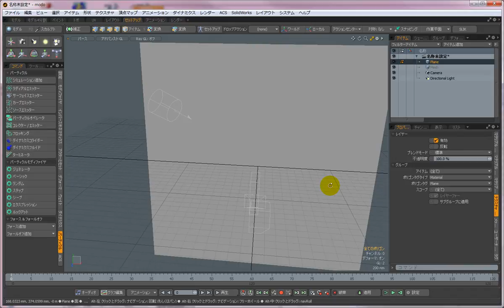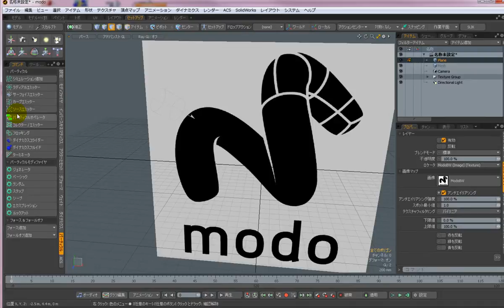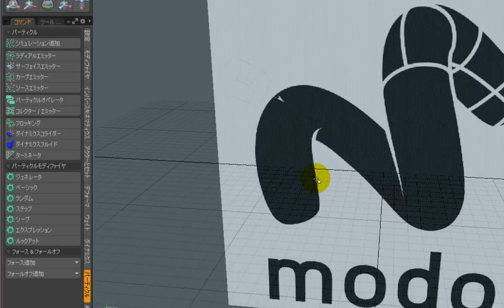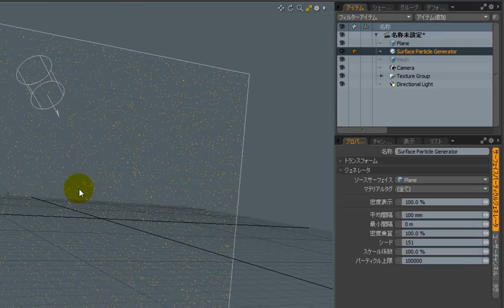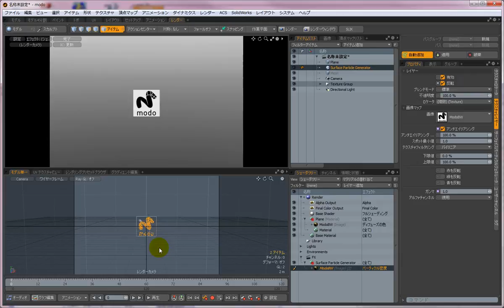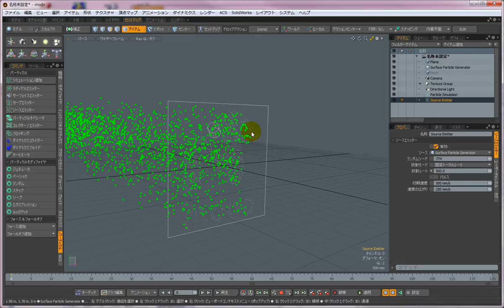【modo機能紹介】パーティクルの発生源をテクスチャでコントロールするには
マスク画像などを使い、テクスチャからパーティクルを発生させる方法をご紹介します。